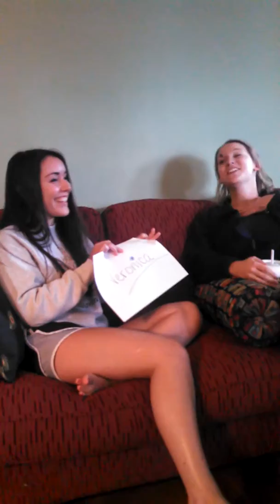T Swift! Here they come!